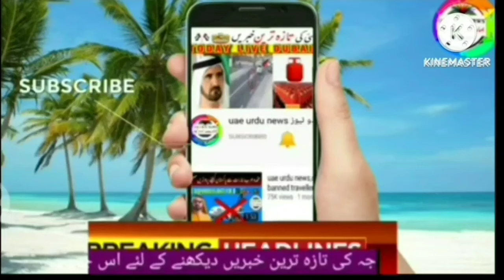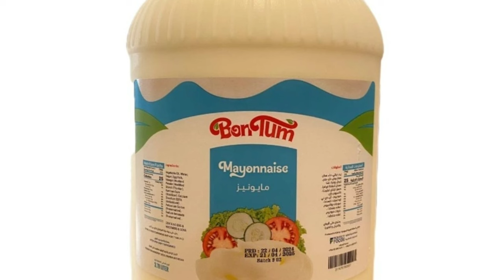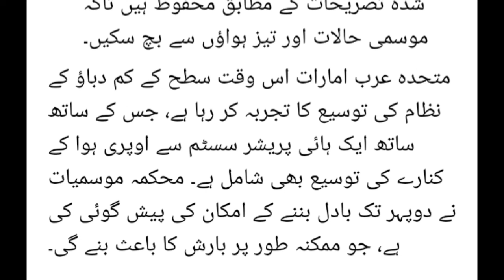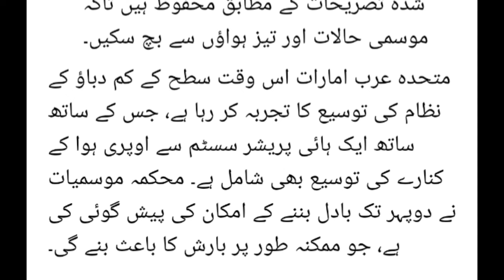UAE And World Breaking Urdu Hindi News today live with Sattar Laghari